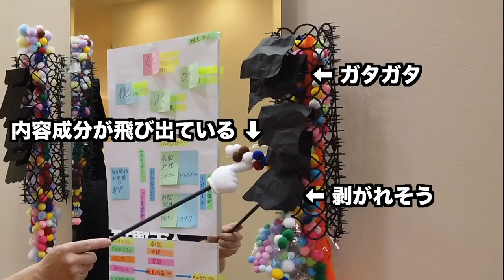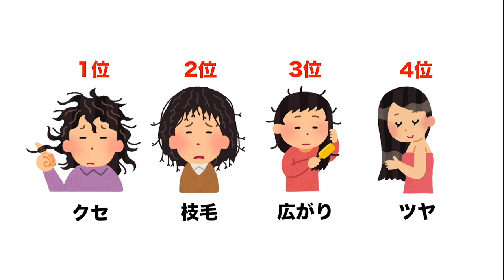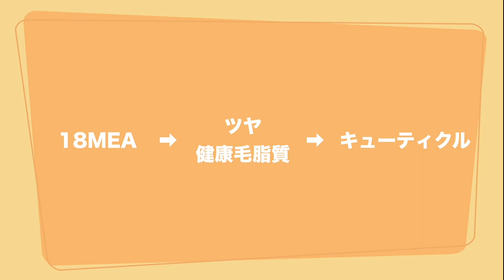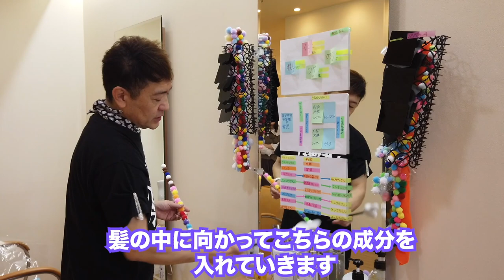ヘアカット技術｜美容師必見！1/2「傷んだ髪をどの様に修復させるのか」by鈴木勝裕【KINUJO ONLINE SALON】#003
KINUJO ONLINE SALON 代表の鈴木勝裕がキューティクルの傷んだ髪の修復技術を公開します。今回はカット技術をお伝えします。
1/2回目。

※撮影の手配は地域に応じて可不可がありますので、ご相談くださいませ。

【鈴木勝裕プロフィール】
KINUJO ONLINE SALON 代表
美的感覚集団 美髪堂株式会社 代表取締役

1987年24才で創業後、「STREET」ブランドでカリスマ美容師ブームに一世を風靡した鈴木勝裕。
髪の毛、一本一本の動きにこだわる確かな技術力は、国内外の美容業界を常に渡り歩く研究力に後押しされている。
美容業界で、知らない人はいないと言われる程にまで、美容師として、そしてサロン経営者として長年の実績を誇る。現在、FC店舗含み22店舗のヘアサロンを運営(2019年11月現在)。
‹取得›
平成12年1月31日　NHKアーカイブス　「BSスペシャル育てる！めざせ原宿一流美容師への道」保存番組認定
平成18年1月5日　経営革新法承認
平成19年2月5日　第2回渋沢栄一ベンチャードリーム賞　奨励賞
平成19年3月22日　埼玉ベンチャー企業　優良製品コンテスト入選
平成20年12月25日　（財）日本生産性本部　サービス産業生産性協議会「ハイサービス300選」認定
平成22年8月24日　2回目の経営革新計画承認
平成26年9月30日　3回目の経営革新計画承認
平成26年10月15日　特許出願「ヘアスタイル分析装置」、特許出願番号TV214001
平成30年10月31日　4回目の経営革新計画承認
‹書籍›
「美容師　DREAM　STREET」、「奇跡の美容室」
‹出演ＴＶ›
TBS（MBS製作）『グラフティ96'　ｽﾀｰ美容師の熱き戦い！』
NTV　『ルックルックこんにちは』
テレビ朝日　『たけしのＴＶタックル　未来の高校生』
東海テレビ　『小堺とルーのとびっきリスト』
フジテレビ　『スーパーナイト』特集
ＴＢＳ　月曜ドラマスペシャル『フェチシズム』
テレビ東京　『たけしの誰でもピカソ』審査員
NHK　『育てる！原宿美容師への道』
他多数

Beautissimo（鈴木勝裕運営のヘアサロングループ）

キヌージョ
ヘアサロン
コテ
美容室
美容家電
美顔器
ヘアカット
ヘアカラー
縮毛矯正
パーマ